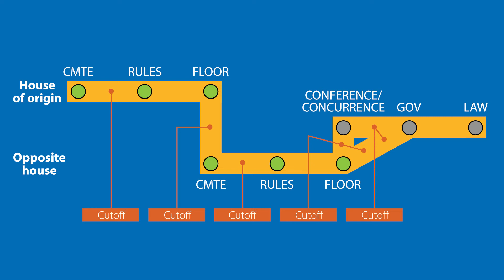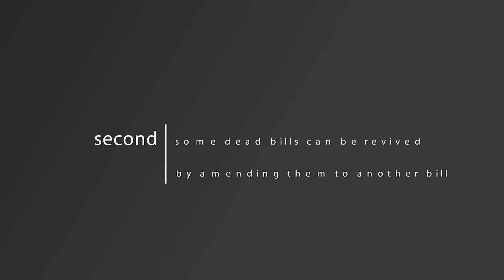Understanding the life of a bill and cutoff dates